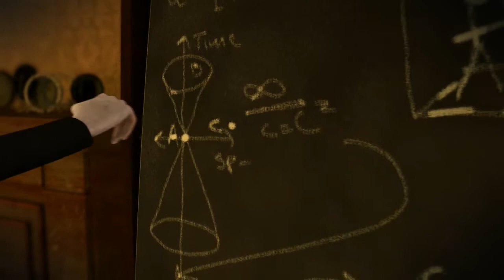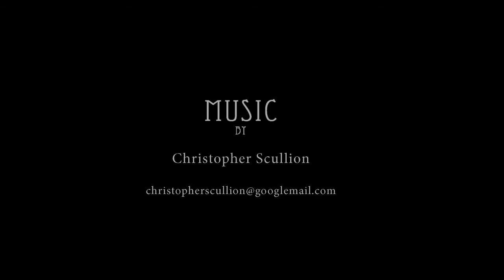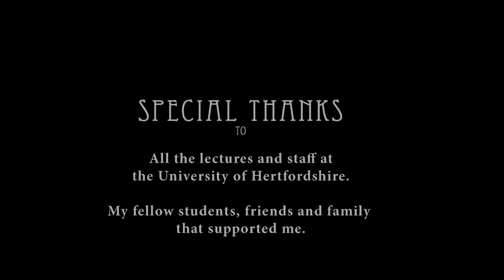DeSelby - Gold Handin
This is the gold hand in for my 2nd year film DeSelby.
I'm reasonably happy with the over all look but the animation in it really lets it down.
I really belive in this little film and I intend to keep workin on it in my own time.
The Inspiration:
Concept Sentence:

Lonely elderly man near the end of his life. His final invention shows him a part of past that he was happiest in his life but he missed because he was always working on his inventions.

He sees his one wife and only true love. He then gets closer on his love lost life.

I got the idea for this film from Flann O'Brien's masterpiece "The Third Policeman".
De Selby is the name of a fictitious Irish philosopher and scientist that appears in the book. De Selby does not actually appear in the plot of the novel, but only in references and frequent footnotes, where his unorthodox theories and areas of research are, however tenuously, linked to the plot. (In one footnote, he attempts to dilute water; in another, he posits that night is caused by the accumulation of "black air".) De Selby is heavily referenced in footnotes in this book, the longest of which takes up the bottom halves of eight pages and ends on a completely different note from the one on which it began.

One of his less famous theories is one where he states that:
"The Third Policeman" Flann O'Brien
(pp. 66-69)

"If a man stands before a mirror and sees in it his reflection, what he sees is not a true reproduction of himself but a picture of himself when he was a younger man. De Selby's explanation of this phenomenon is quite simple. Light, as he points out truly enough, has an ascertained and finite rate of travel. Hence before the reflection of any object in a mirror can be said to be accomplished, it is necessary that rays of light should first strike the object and subsequently impinge on the glass, to be thrown back again to the object - to the eyes of a man, for instance. There is therefore an appreciable and calculable interval of time between the throwing by a man of a glance at his own face in a mirror and the registration of the reflected image in his eye.

So far, one may say, so good. Whether this idea is right or wrong, the amount of time involved is so negligible that few reasonable people would argue the point. But de Selby, ever loath to leave well enough alone, insists on reflecting the first reflection in a further mirror and professing to detect minute changes in this second image. Ultimately he constructed the familiar arrangement of parallel mirrors, each reflecting diminishing images of an interposed object indefinitely. The interposed object in this case was de Selby's own face and this he claims to have studied backwards through an infinity of reflections by means of "a powerful glass". What he states to have seen through this glass is astonishing. He claims to have noticed a growing youthfulness in the reflections of his face according as they receded, the most distant of them - too tiny to be visible to the naked eye - being the face of a beardless boy of twelve, and, to use his own words, "a countenance of singular beauty and nobility". He did not succeed in pursuing the matter back to the cradle "owing to the curvature of the earth and the limitations of the telescope."

I was very taken with this idea and it is the main inspiration for the film.
I'm also very taken with the feeling of loss we often have in our lives and I thought this would blend well with the theme as he goes back in time to see his long lost love to see her one more time as he has always regretted not spending the time he had with her but instead spent all his life on his inventions missing all the beauty in the world.